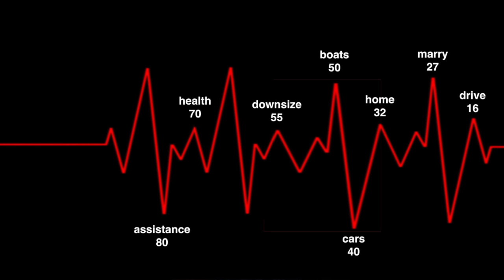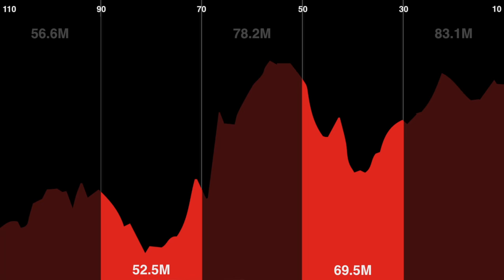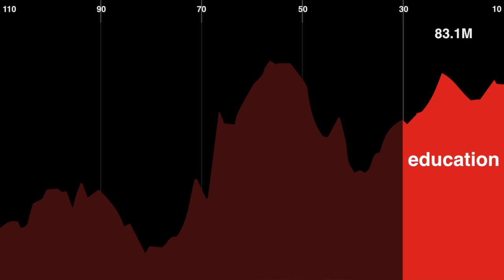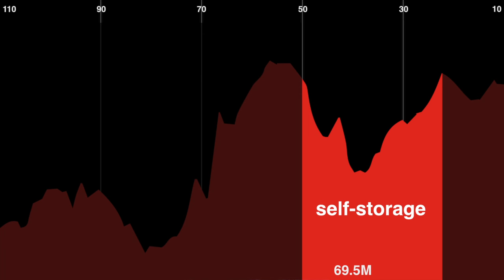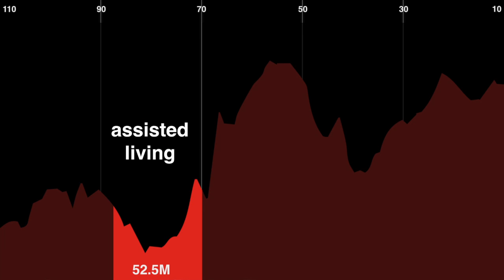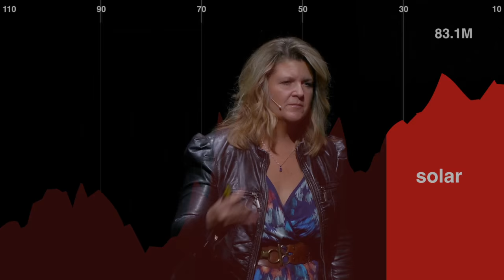How to predict the future without a crystal ball | Michelle McGovern Stewart | TEDxTemecula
With infinite career options and business trends changing at the speed of light, how can you pick the most promising path? With a birth chart, of course! Marketer and demographer, Michelle McGovern Stewart shows you how you can use U.S. birth rates to inform your choices and position yourself for future success.

Michelle McGovern Stewart is a leading authority in strategic marketing and demography. Very early in her career, she noticed a connection between marketing success and shifting generational demographics. That began a 20 year obsession to understand how different generational groups moving through consumer cycles can affect everything from our overall economy to individual business success or failure. Today, she teaches business and non-profit leaders, city planners and college students how to use demography to recognize opportunities and, more importantly, capitalize on them.